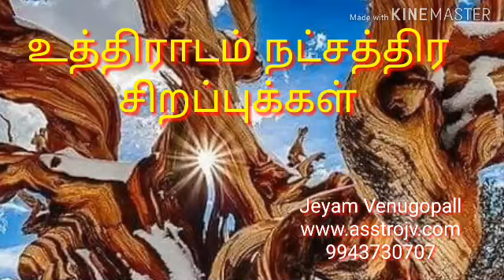Uthiradam Natchatra Sirappukkal / உத்திராடம் நட்சத்திர சிறப்புக்கள் /#368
உத்திராடம் நட்சத்திர சிறப்புக்கள் / Uthiradam Natchatra Sirappukkal /# Jeyam Venugopall 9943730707